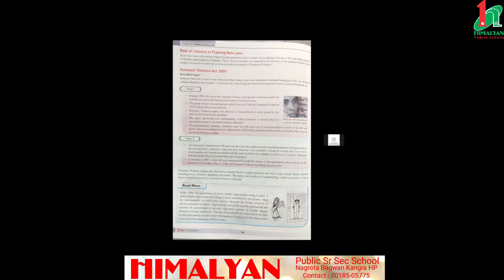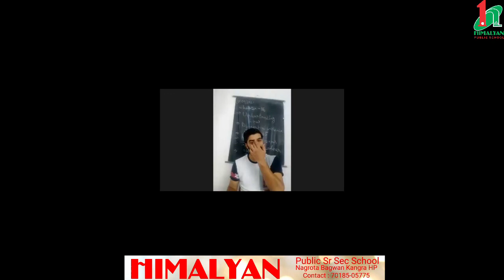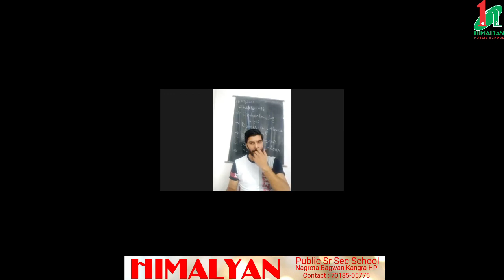Class 8th Social Science Chapter 16(Understanding Law)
Role of Citizens in Framing New Laws
Domestic Violence Act
Role of Citizens in Amending Laws